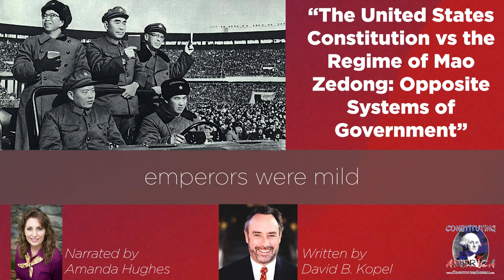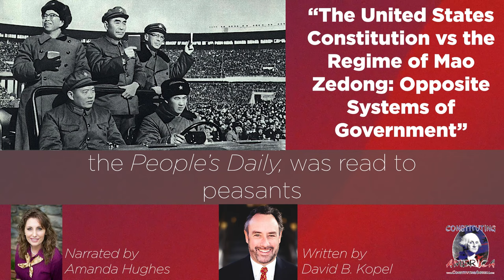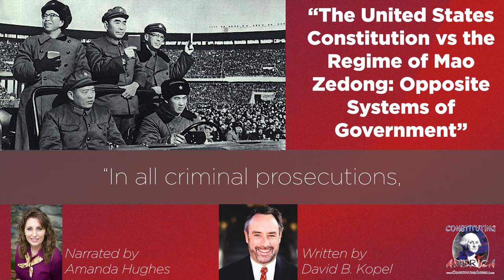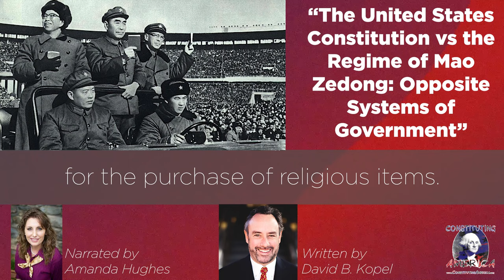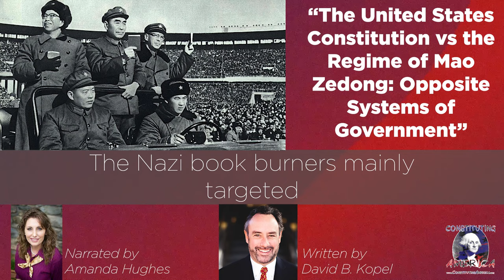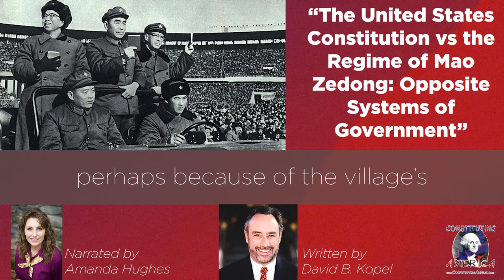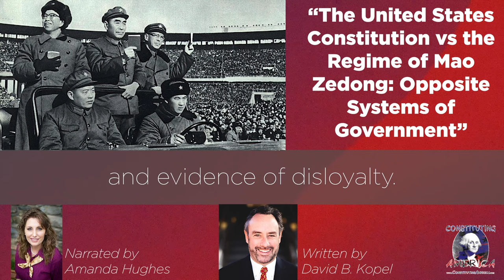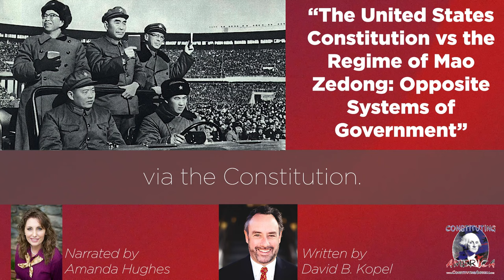David Kopel | US Constitution vs the Regime of Mao Zedong: Opposite Systems of Government | Essay 81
The United States Constitution vs the Regime of Mao Zedong: Opposite Systems of Government. Guest Essayist: David Kopel. Essay 81 of 90.

Join our 90-Day Study, "American Exceptionalism Revealed:  The Historic Rise and Fall of Worldwide Regimes and How United States Founding Wisdom Prevails," with a daily essay – Monday through Friday – for 90 Days! During this study, guest scholar essayists guide us through a study of  the rise and fall of worldwide regimes throughout history, juxtaposed to the founding principles of the United States Constitution and federalists’ and anti-federalists’ views of their day regarding what history taught them about human nature, and what is required to preserve our freedom.

Today's essay by Dave Kopel is narrated by Amanda Hughes.

Founded in 2010, Constituting America is chaired by Cathy Gillespie.